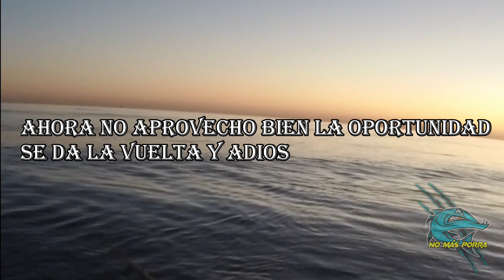PESCA EN INVIERNO//PUNTOS CLAVES//TRUCOS PARA APROVECHAR CADA MOMENTO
Una jornada de spinning en invierno,muy complicado por la poca actividad de los peces.Aqui os dejo los puntos claves en los que intento fijarme para conseguir no irme de bolo a casa y sacar provecho del madrugon.Un abrazo a todos los que siempre estais ahi.